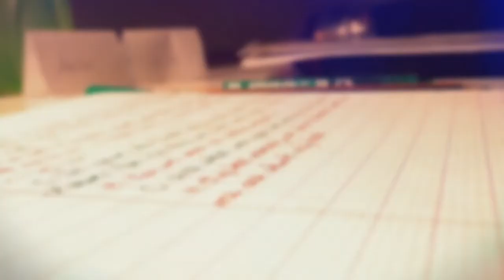Tejas Dave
છે ચિત્રમાં નદી પણ ખળખળ છતાંયે ખાલી,
એક છોકરી મળીતી ભરચક છતાંયે ખાલી
- તેજસ દવે

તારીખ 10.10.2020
શનિવાર રાતે 09.30 વાગ્યે
કવિશ્રી તેજસ દવેને માણીએ કવિતાઓ સાથે ગઝલસ પેજ એમના જન્મદિવસ ના અવસર પર..